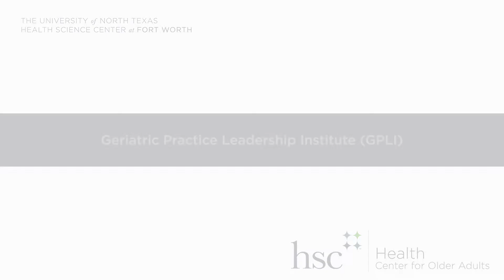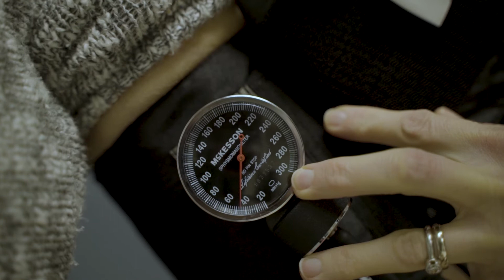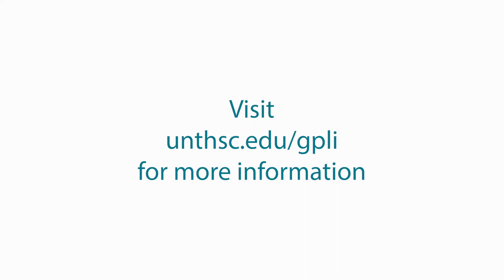GPLI June 30th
University of North Texas Health Science Center's Geriatrics Practice Leadership Institute.